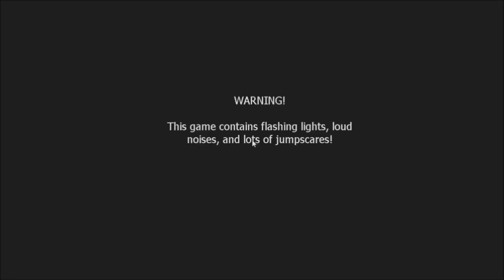Five Nights at Freddy's 2 | Walkthrough 1 🐰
►Spielbeschreibung:

Im Point-and-Click- Adventure „Five Nights at Freddy’s“ schlüpfen Spielende in die Rolle eines Security Angestellten namens Mike Schmidt, welcher sich durch diesen Nachtjob in der Pizzeria „Freddy Fazbear“ einen Zusatzverdienst erhofft.

Die Pizzeria bot, bis zur Schließung wegen vermisster Kinder,  als Besonderheit  und  Hauptattraktion vier Roboter an, die die Kinder während ihres Pizzagenusses unterhalten sollten.  Diese Roboter werden auch „Animatronics“ genannt, sie verselbstständigen sich in der Nacht und haben nur ein Ziel – den Herrn Schmidt aufzuspüren und ihn anschließlich in ein Ersatzkostüm zu stecken, was tödliche Folgen mit sich bringt.

Spielende haben nun die Aufgabe, aus den Augen des Nachwächters, die Überwachungskameras genau zu beobachten und Türen zu schließen sobald die Animatronics versuchen einzudringen, wobei dem Protagonisten Mike nur eine begrenzte Menge an Strom zur Verfügung steht. Hat man die bereitgestellte Elektrizität erschöpft so geht das Licht aus und alle Türen gehen auf, also gilt es möglichst stromsparend durch die Nacht zu kommen.

Das Ziel ist es alle sieben Nächte der Woche zu überleben.